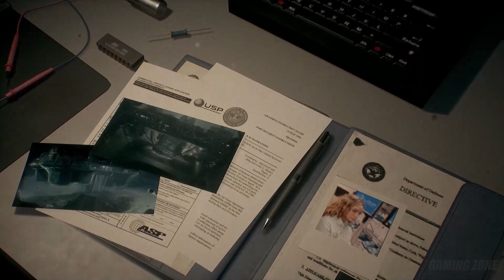Daymare 1994 Sandcastle Gameplay Part 9 Residential Area B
Daymare: 1994 Sandcastle is a third-person story-driven survival horror game Prequel to the critically acclaimedDaymare: 1998. Step into the shoes of special agent Dalila Reyes, a former government spy now in the service of a unit called H.A.D.E.S. (Hexacore Advanced Division for Extraction and Search), and get ready to enter the most advanced experimental research center in the United States of America. Be careful, though, because in the darkness of the desolate, labyrinthine depths of the military research center there is something creepy and lethal awaiting you!